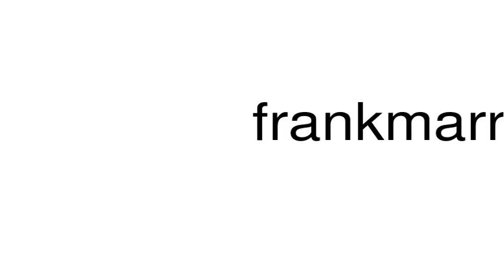How to pronounce frankmarriage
This is a satire channel. This is a satire channel. How to pronounce the word frankmarriage.